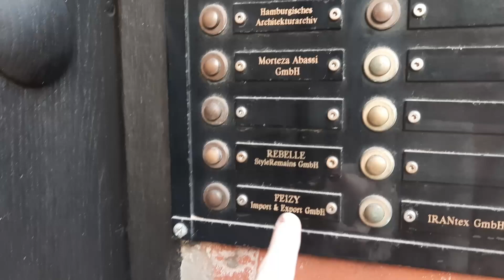CONHECENDO O PLANETARIUM DE HAMBURGO 🇩🇪🚀☄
OIII GENTIII esse é o vlog 2 na Alemanha, espero muito mesmo que vocês gostem🧡

Esse dia foi o Dia do Protestantismo então estava em feriado, por isso foi muito difícil achar algum lugar para conhecer rsrs 😊

~~~O PLANETARIUM estava aberto então... já sabe né?!?! fomos conhecer e mostrei um pouquinho nesse vlog 🧡🥰

beijinhos da Lice e até os próximos vídeos 🧡